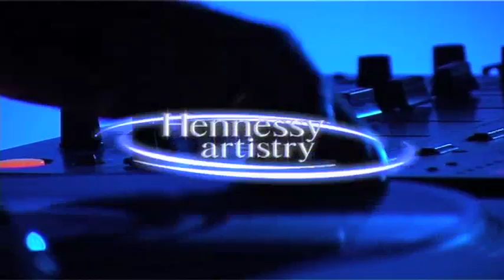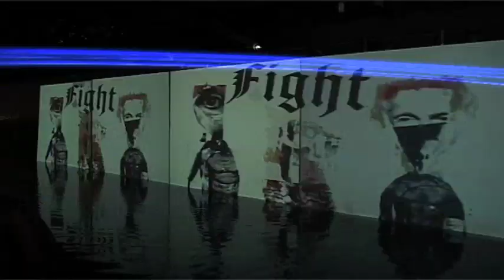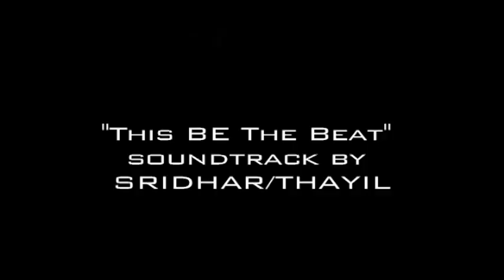Suman Sridhar | DJ URI | Kris Correya Live Performances @ Aqua, Bangalore -- Hennessy artistry India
Hennessy artistry -- Catch the blended performance of Suman Sridhar, DJ Uri and Kris Correya performing live for the Hennessy's music event. With a career spanning over decades, DJ Uri has been consistent and true to the underground. Dj Uri's veracity and DJ skills allowed him to play many different genres, and fuse many styles and influences, with a no holds barred attitude. Uri was at complete ease playing anything from Trip-Hop, Glitch-Hop, Dubstep, Minimal Techno, Hip-Hop and Funk to Breaks,
House and Drum & Bass, Suman has appeared on stage in musicals in New York. She's always been passionate about the stage. In 2010 she belted out a sultry blues rendition of the Mohammed Rafi Classic 'tum jo mi gaye ho' for a TV commercial featuring Imran Khan and Kalki Kochelin. For a singer as talented as Suman it was an endorsement long overdue.  It was a hell of a show and the turnout was awesome. Suman Sridhar, DJ Uri and Kris Correya gave us a show to remember as did all the pretty faces in the crowd. To know more watch now!!